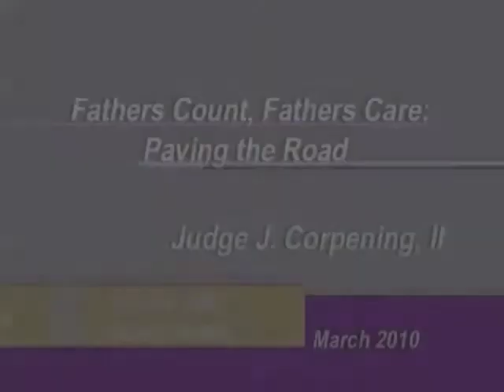Fatherhood Conference 2010: Fathers Count, Fathers Care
Main speaker, Judge J. Corpening, "Fathers Count, Fathers Care: Paving the Road" presentation for the 2010 Fatherhood Conference